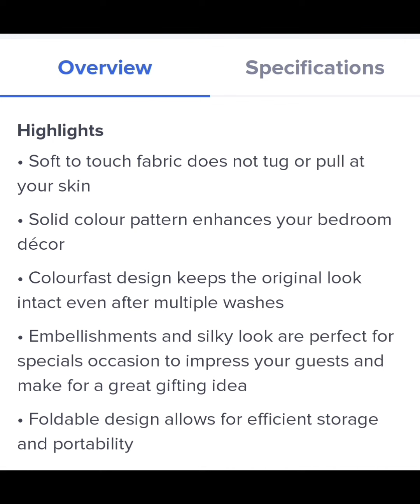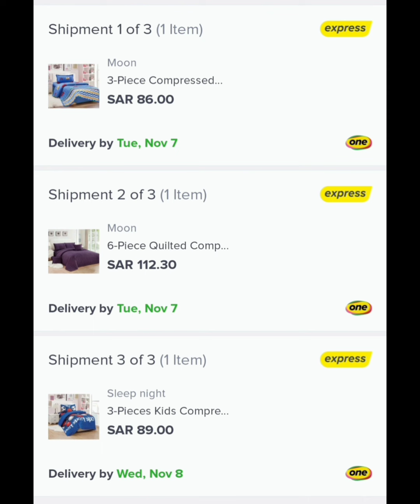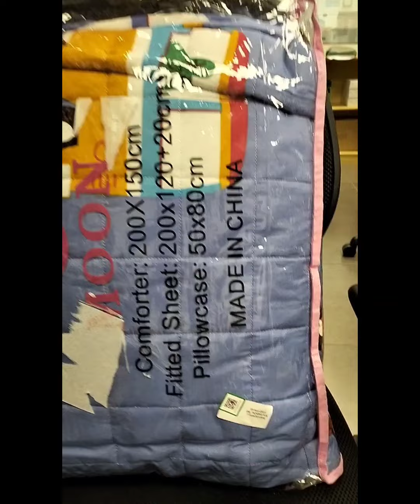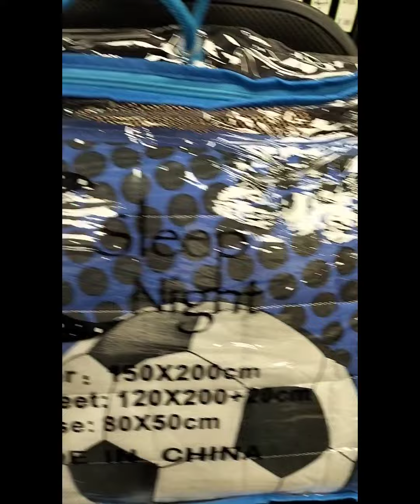Unboxing compressed cheap and affordable nice comforter at NOON with complete details & description.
Musician: ASHUTOSH